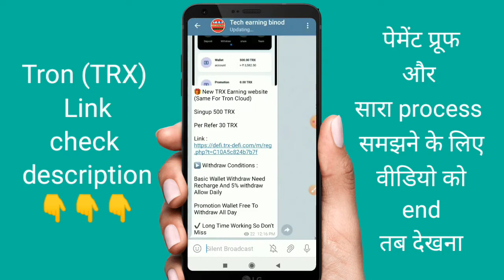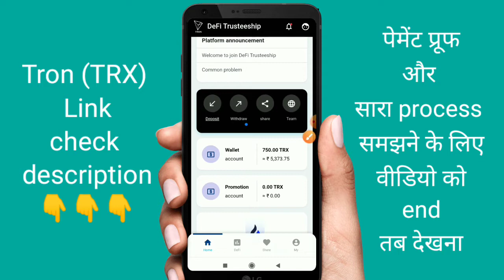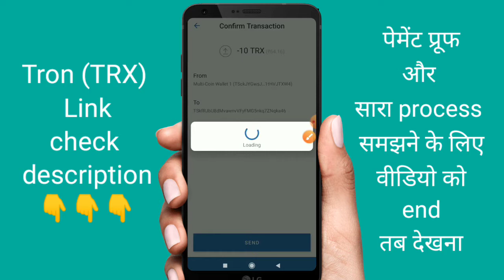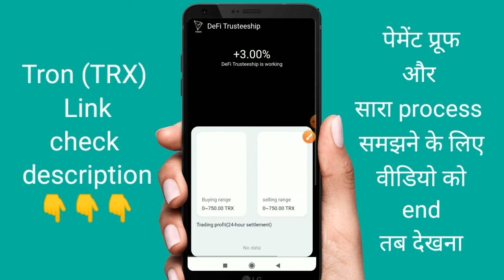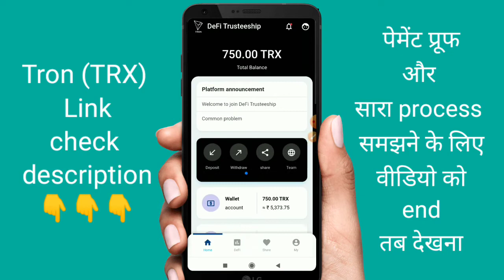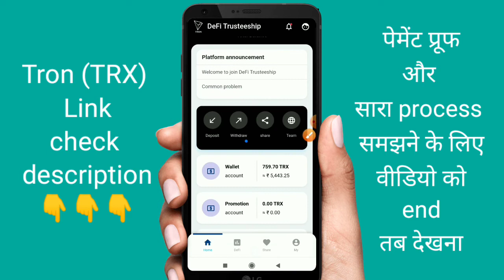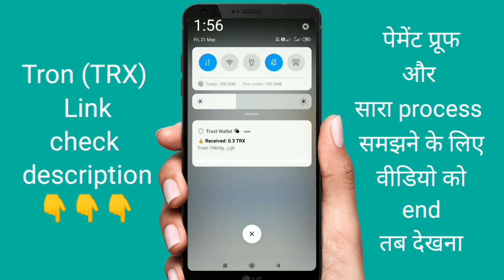Free Tron Mining 3000 instant withdraw Trust wallet Live proof | Trust wallet add free 3000 TRX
टेलीग्राम पर जाकर सर्च करें👇👇

Technicalhelp123

Related :

RTX,
tron,
tron coin,
New instent payment airdrop TRX,
instent payment airdropTRX,
Today new airdrop,
New instent payment loot,
trust wallet token 2021,
free trust wallet Token trx,
shibainu,
safemoon,